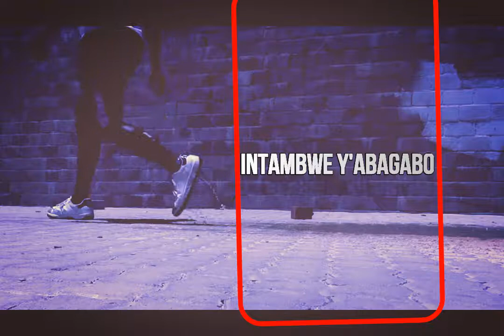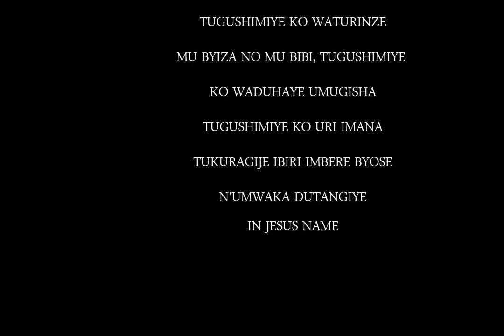FILM NYARWANDA: AMAHIRWE Y'UMUNTU S01E01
I WOULD LIKE EACH AND EVERYONE OF YOU TO BE HAPPY IN THE YEAR WE'RE ABOUT TO BEGIN.
PEACE